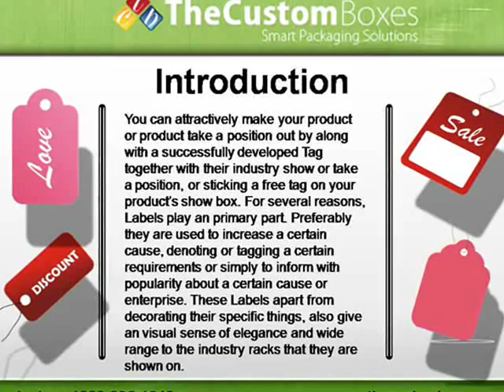Tags Printing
You can attractively make your product or product take a position out by along with a successfully developed Tag together with their industry show or take a position, or sticking a free tag on your product’s show box. For several reasons, Labels play an primary part. Preferably they are used to increase a certain cause, denoting or tagging a certain requirements or simply to inform with popularity about a certain cause or enterprise. These Labels apart from decorating their specific things, also give an visual sense of elegance and wide range to the industry racks that they are shown on. for more information visit us @